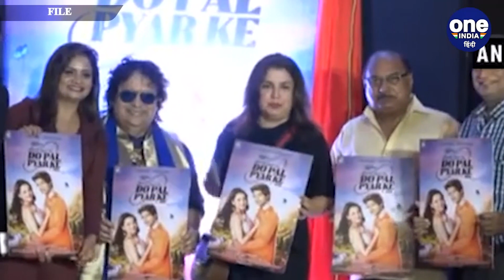Bappi Lahiri का जन्मदिन आज, जानें अपने पीछे कितनी छोड़ गए संपत्ति | वनइंडिया हिंदी |*Entertainment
हिंदी सिनेमा के मशहूर गायक बप्पी लहरी का आज जन्मदिन (Bappi Lahiri Birthday) है। बप्पी लहरी आज भले ही हमारे बीच नहीं है। लेकिन उनके गाने फैंस के दिल और दिमाग में छाए हैं। सिनेमा जगत में अब तक कई गायक आए हैं लेकिन उनमें से बप्पी लहरी ही एकमात्र ऐसे गायक थे जिन्होंने संगीत को नई पहचान दी।  उन्होंने अपने करियर में कई सुपरहिट गाने दिए हैं। जब भी बप्पी लहरी नजर आए ज्वैलरी से लदे नजर आए। क्योकि बप्पी दा (Bappi Lahiri) को सोना पहनने का भी काफी शौंक था।  अब आप सोच रहे होंगे कि गोल्ड मैन के नाम से मशहूर बप्‍पी दा अपने पीछे कितनी संपत्ति छोड़ (Bappi Lahiri Net worth) गए हैं।